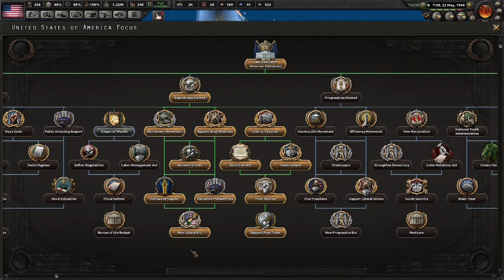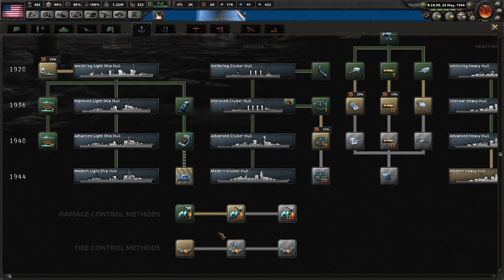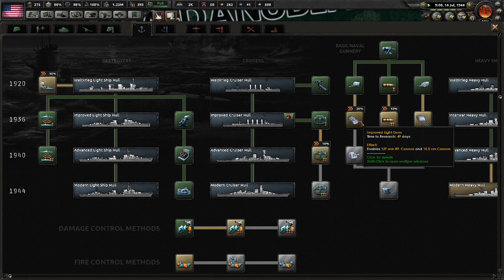HOI4 | Kaiserreich | USA | S2E21 | And convince the world that we are just friends and brave enemies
Let's try to rebuild USA upon republican principles, just as the Founding Fathers intended

Longplay as USA in HoI4 mod Kaiserreich